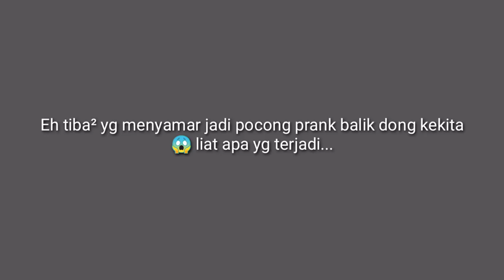CHALLENGE MAKE UP TUTUP MATA BERAKHIR TRAGIS😱 | Tonton terus apaa yg terjadi hingga tragis.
Haloo Guyss kembali lagi di Chanell kesayangan kalian di Channel Mpit & Mput Disini kami membuat challenge make up tutup mata🤩 yang berakhir tragiss😱

Gimana aksi nya? Gimana keseruan ny? Gimana kepanikannya? Tonton yaa sampai habis jangan di skip okee..

Jika kalian ingin tau siapa yg nyamar jadi pocong  kalian boleh nonton vidio yg mukbang mie  jepang guys ini dia link nya👇

 Silahkan komen yaa konten vidio apaa untuk selanjutnya..

FOLLOW INTAGRAM KITA
Mpit

Bye byee see you next vidio😚